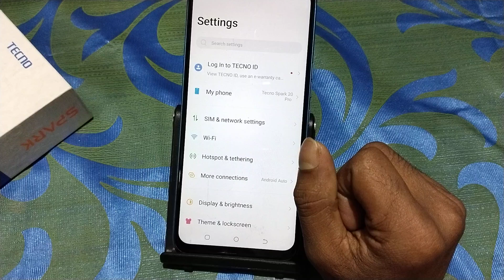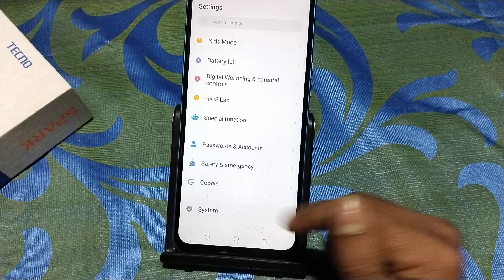Tecno Spark 20 Pro developer option, how to activate developer mode in tecno, enable developer optio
Tecno Spark 20 Pro developer option, how to activate developer mode in tecno, enable developer option in tecno, developer settings